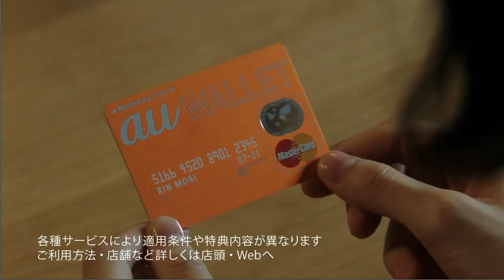auライフデザイン「ひっこし」篇 斉藤由貴 / 夏帆 / 岡山天音